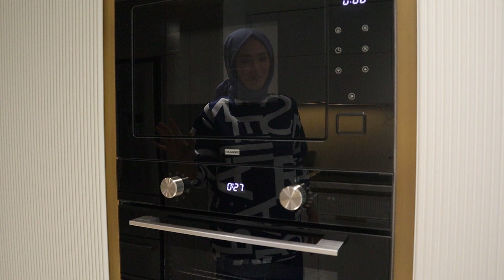MUTFAK TURU VLOG | ŞÜKRAN KAYMAK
Merhaba arkadaşlar ,ben Şükran Kaymak, kanalıma ve mutfağıma hoş geldiniz. Bu videoda sizlere yeni mutfağı ve mutfak düzenimi paylaşacağım.

Mutfağımın üretimini ve tasarımını @interezza_design markasında yaptırdım. Yurt dışınada hizmet veriyorlar. Instagram hesaplarından inceleyebilirsiniz.

Fırınım, Mikrodalga Fırınım, Ocağım, Davlumbaz, Evyem, Bataryam, Bulaşık makinam @franke_tr Instagram hesabından modelleri inceleyebilirsiniz.

Umarım keyifle izlersiniz ve faydalı bir vlog olmuştur.